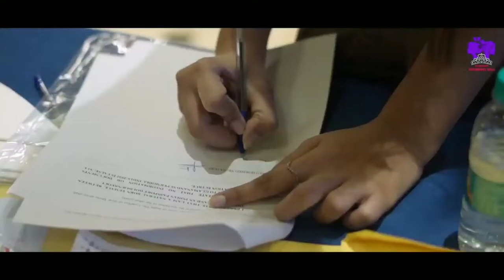Glamanand Supermodel India 22: Mumbai Auditions